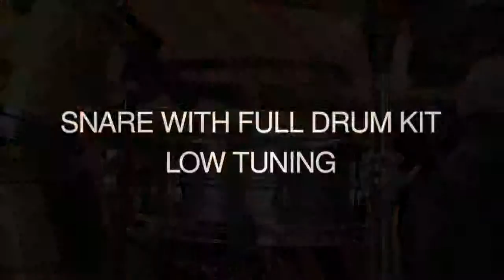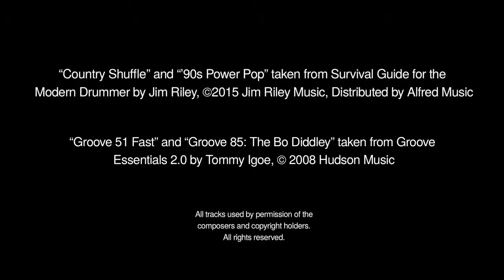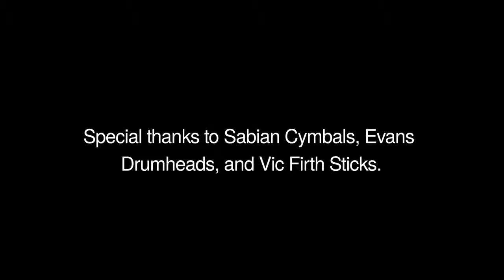TAMA S.L.P. Малый барабан для ударной установки обзор в Музторг Украина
TAMA S.L.P.  Classic Dry Aluminum Snare Drum
Малый барабан для ударной установки

skype: muztorg_shop

Музторг Киев: Киев, Контрактовая Площадь, ул. Константиновская, 15А
Музторг Чернигов: Чернигов, ул. Гвардейской Дивизии, 1В (ТРЦ «HOLLYWOOD», 2й этаж)